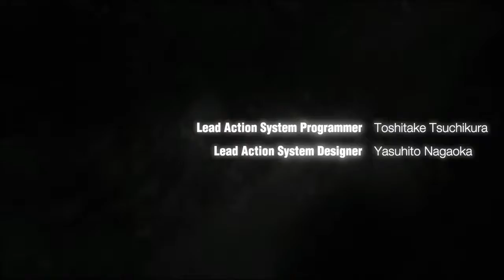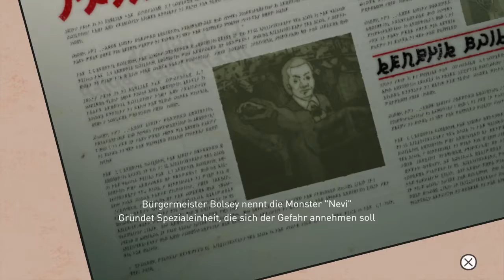Gravity Rush Remastered ~~~~(/^-^)/ (first flight)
Erster Ausflug in Gravity Rush